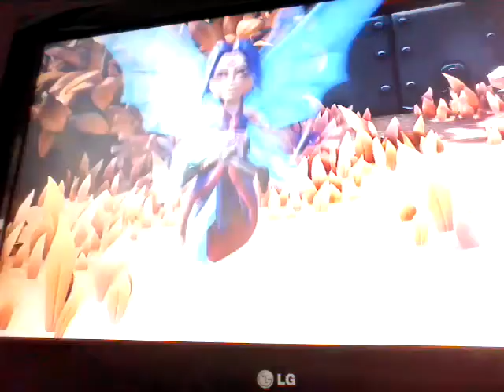Let's Play Skylanders Super Chargers #2